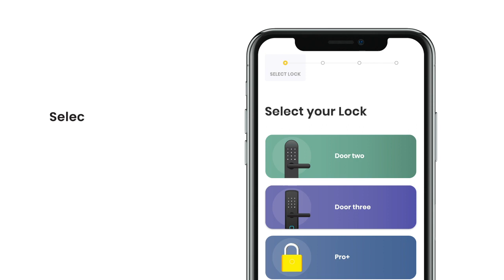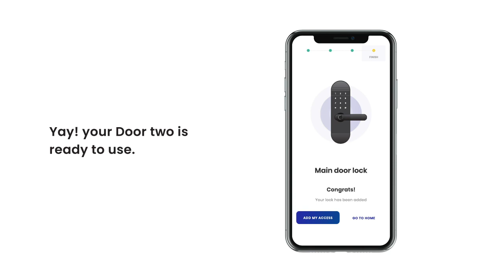Door two (Smart door lock) → Adding your lock to the App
Congrats on your new Smart door lock 'Door two'! Now that you've installed your door lock and upgraded your security :

○ Add your lock to the App